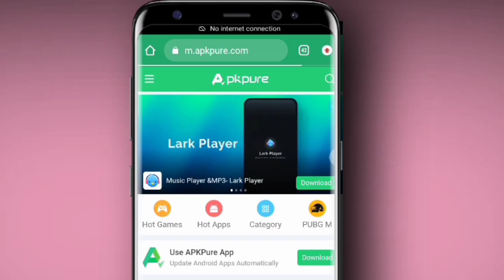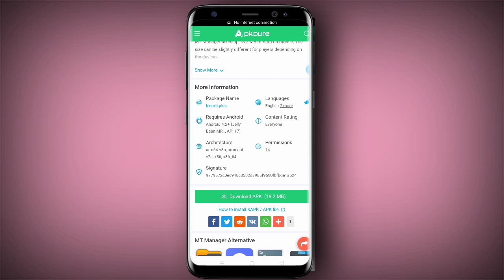MT Manager Download Kise karen Download MT File Manager 2023 MT Manager kha se download karen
In This Video I will tell you Video Editing and app editing app editing Kelly Apki editor and Mt Manager file Hona lazmi he tabi app app Yaa gems new app design kar sakte ho to video dekhe mt Manager Download latest version download kar use Mt Manager file vs apki editor download kar MT Manager vs Apki editor fast editing software for mobile phon
How to download MT Manager, How to apki editor download MT Manager File Download latest version 2023 bast software file MT Manager Download latest version